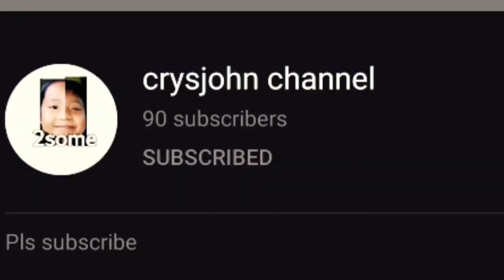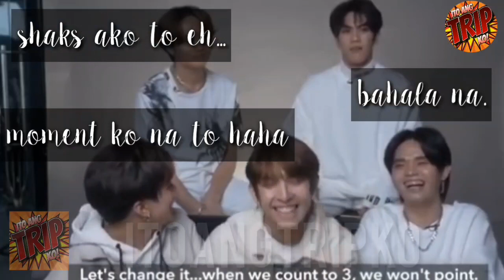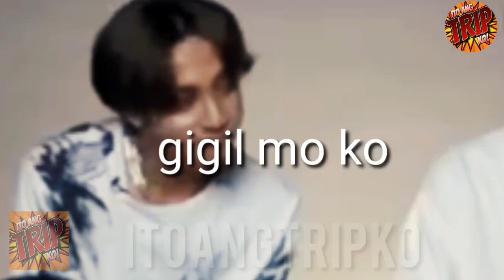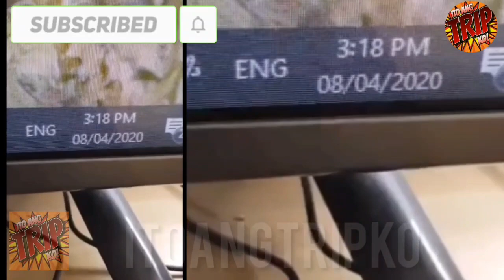SB19 All About Justin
Para sa mga nagmamahal kay bunso Buhjing, this is for you. Sana napasaya ko mga taga "Maisan" kong mga kapatid. Good day.